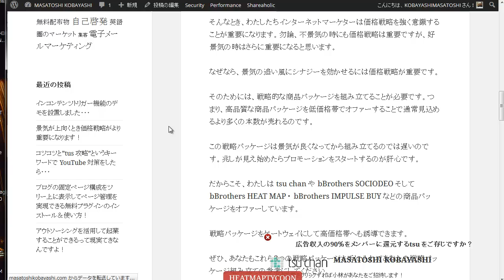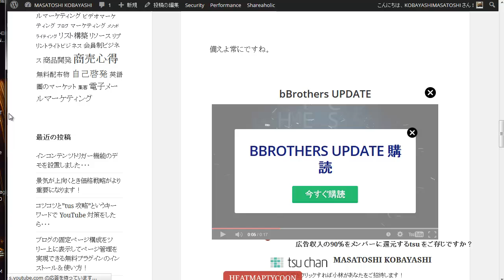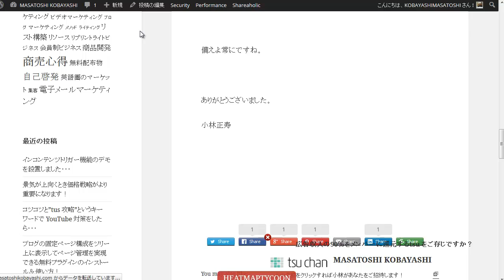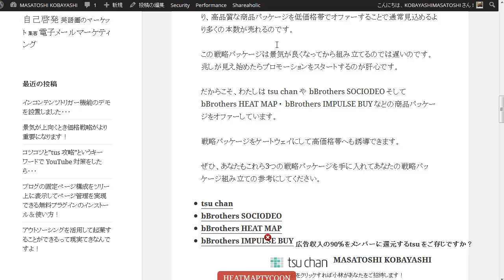ヒートマップと絶妙なコンビネーションを発揮するインコンテンツトリガー video popper 紹介ビデオ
誰でも簡単にコールツーアクションを組み込んだビデオをインコンテンツトリガーで発砲させることのできる video popper！